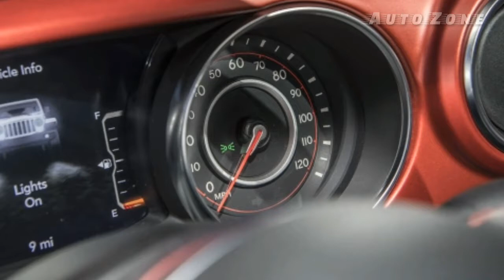2018 Jeep Wrangler Rubicon | LA Auto Show 2017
2018 Jeep Wrangler Rubicon - The Jeep Wrangler has a spirit, and Mark Allen is one of its keepers. That's why the 2018 edition still has a fold-down windshield, despite the reality that even the most die-hard Wrangler owners seldom use it anymore. The folding screen dates to the origins of the Wrangler, when Willys were sent to Europe during World War II. The reasons: "The windshields folded down for shipping — and the guy in the back with the howitzer," says Allen, the longtime Jeep design boss.

The Wrangler rides on a new body-on-frame platform, which is about 100 pounds lighter than its predecessor. Aluminum is used for the hood, windshield frame, doors and front fenders. Steel or high-strength steel is used for the B-pillars, rear quarter panels and sport bar, while the swing gate is magnesium. The new materials help shave another 100 pounds from the Wrangler, and it all rolls on next-generation Dana axles.

LA Auto Show : goo.gl/Fbe7EX